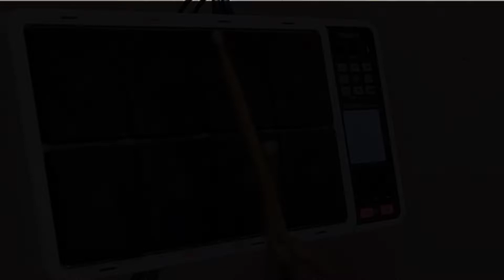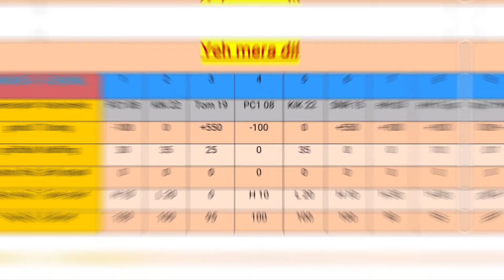Yeh Mera Dil on Octapad SPD 30 | Yeh Mera Dil song best Patch Edit | Koushik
Yeh Mera Dil on Octapad SPD 30
Yeh Mera Dil song best Patch Edit covered by Koushik